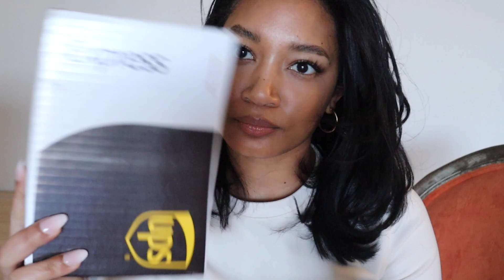My Valentine's Day: Disaster or Delusional Content? | Romanticize Vday with me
Hey bay b! Here's another day in the life vlog. I set out to romanticize Valentine's Day this year. I kept myself busy and enjoyed every bit of it. In today's vlog, I take you along as I make floral arrangements, chocolate covered strawberries, go on my facetime date with my bf, and so much more.

In this video, I'm celebrating Valentine's Day with you! I'm sharing my day in the life of a working mom. Plus, I'll give you a sneak peak of what I got for Valentine's Day in 2023. Will it be Disaster or Delusional Content? Tune in to find out!

Let me know what you think about this vlog as well? Are we feelinging her?

xoxo - Maria Delia

00:00 - 01:58 Get Ready With Me + Ooo these is Nioice
1:59 - 4:52 Pre-game w/ mocktails
4:53 - 5:45 What I got for Valentine's Day
5:46 - 8:26 Making Chocolate Covered Strawberries
8:27 - 10:44 Date like, but make it virtual